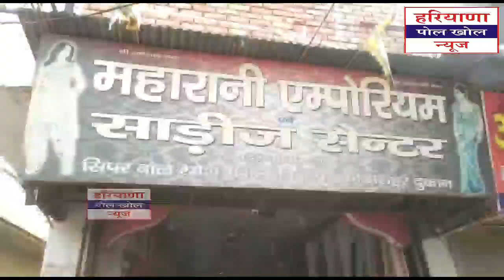एसडीएम डा. जितेन्द्र अहलावत की कार्यवाही अचानक नगर परिषद के कर्मचारियों के साथ सुबह सड़कों पर।